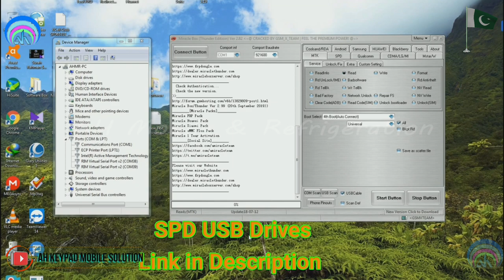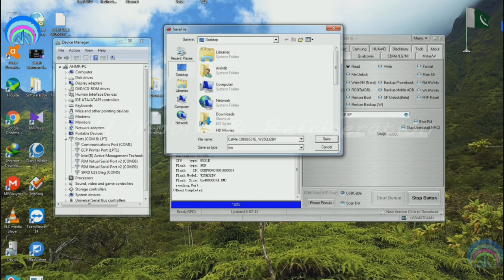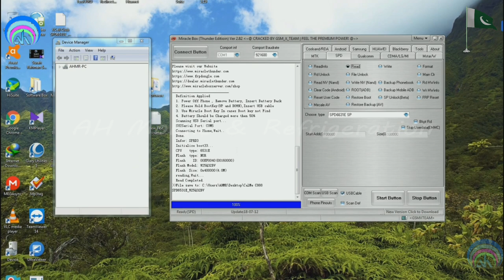CALME C888 SPD6531E Flash File + Boot Key + Password Unlock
CALME C888 Boot Key
CALME C888 Password Unlock
CALME C888 Flash File